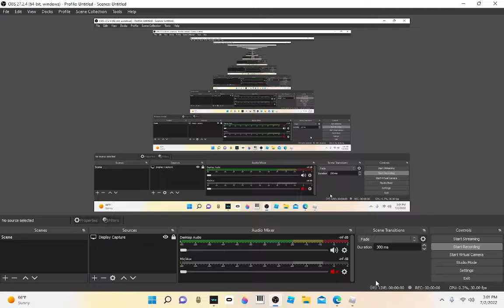Plane crazy (Macaw) 6 likes for tutorial